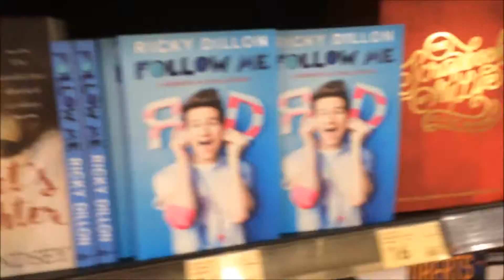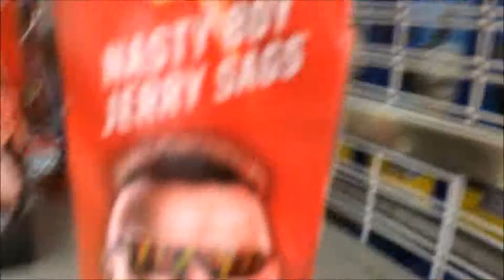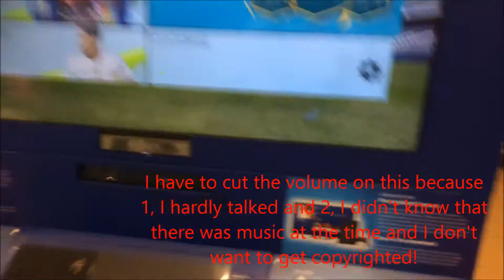Shopping Vlog Part 2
Hey guys! So today I decided to film another Shopping Vlog and pretty much make a part 2 so I hope you enjoy!